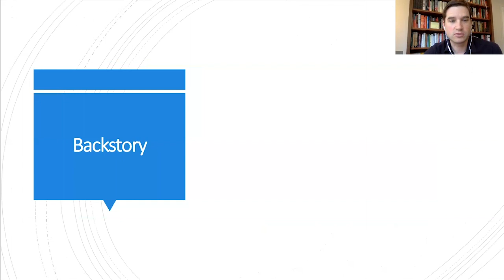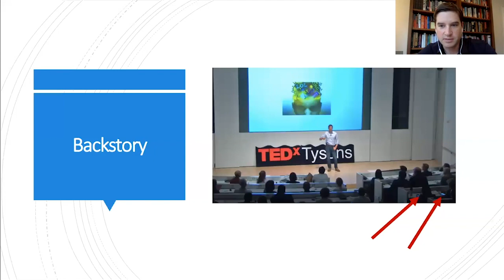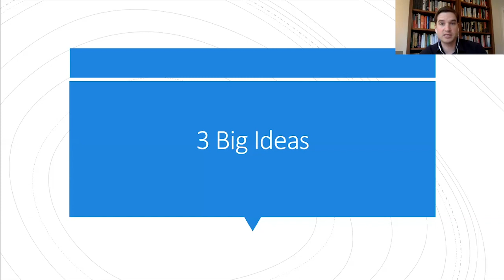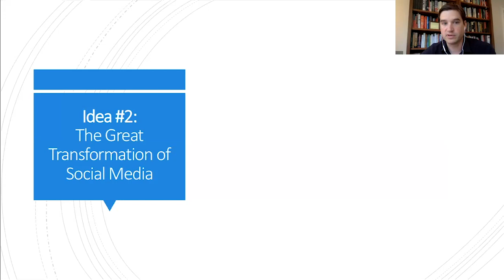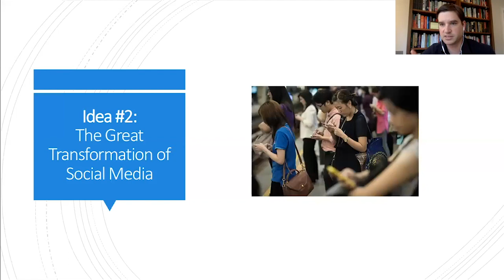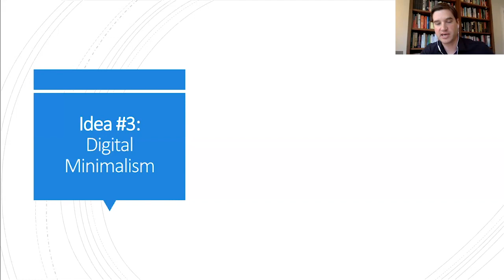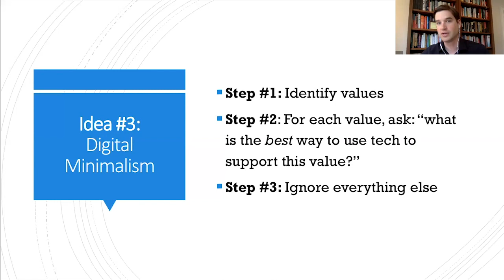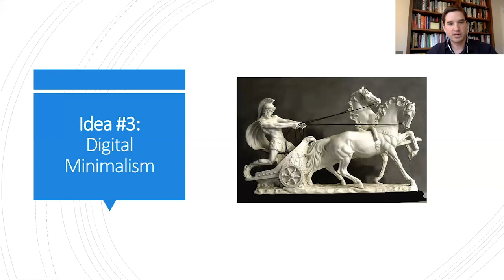Faculty Forum Online: Digital Minimalism with Calvin Newport SM '06, PhD '09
In this webinar from April 15, 2020, Calvin Newport SM '06, PhD '09, professor of computer science at Georgetown University, discusses his 2019 book Digital Minimalism Choosing a Focused Life in a Noisy World, a New York Times bestseller and Amazon's Best Books of 2019 selection and fields questions from alumni viewers.

Moderator: Aviva Hope Rutkin SM '13, data editor at The Conversation US

for more information on future Faculty Forum Online productions.